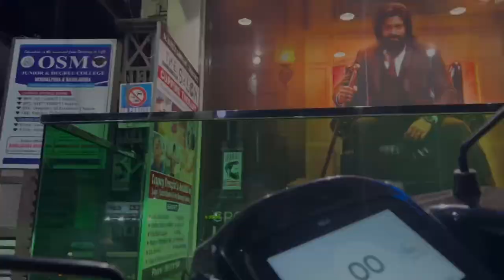GRILL CHICKEN PAR NAARAZGI || PLANNING VACATION 😱